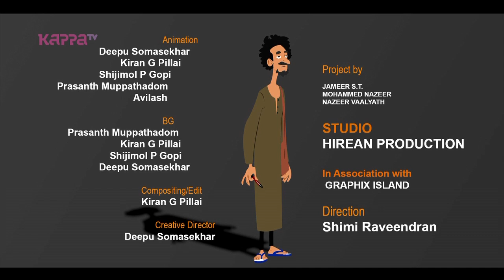Gulumal Bhai Epi 181 - Pathiramazha Etho - Kappa TV